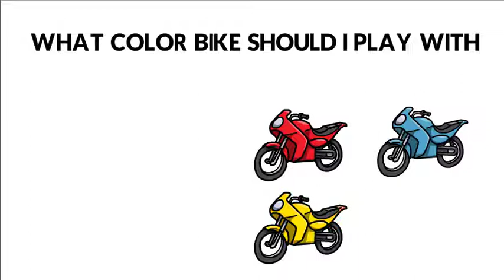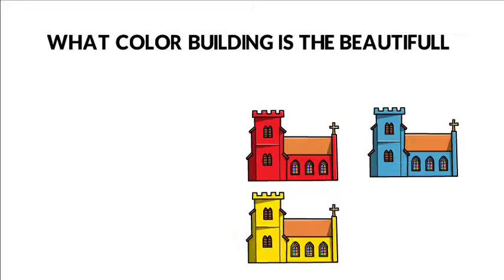Learn Colors for Kids, Toddlers & Babies: Blue, Yellow, Green, Orange | Lachi kids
When children learn colors, it is so much fun! These fun and educational videos teach colors for kids. These videos are ideal for use in school classrooms and home classrooms. ESL learners learn from and enjoy the videos too. Each video teaches a different color such as green, red, blue, yellow and orange!

Learning the names of colors and correctly identifying colors is one of the first academic skills that young preschoolers and kindergarten students learn.  When children learn to name colors, they effectively describe objects in their environment. But knowing colors is more than that. When children learn colors, they can compare and contrast things in the child’s environment as well as use color to sort and classify objects.

The color videos from Lachi kids are perfect for teaching different colors. The videos are the appropriate length for young learners and simply explain what the different colors are and what the colors look like. The clips show our favorite elephant character on a different color adventure in each video. In the videos, the student sees examples of objects of each color. The color and color word are clearly stated and repeated often so that the learner remembers and pronounces the color name correctly.

When teaching colors for children, teachers and parents have the opportunity to extend the learning after viewing the videos. Ask your student or child to name other foods that are orange, red, blue, green or yellow. Identify objects in the home and classroom and name their color. And children cannot resist painting and drawing with these colors. Older students learning to write and spell color words benefit from writing the color words learned from the videos too!

Identifying colors for children is fun and an important milestone in a child’s early learning.  With these clips, children learn quickly to identify and name each color. School and home classrooms can use these videos as a visual aid to assist young children with color mastery and provide fun and entertainment while learning.